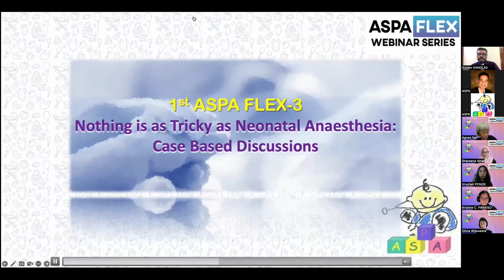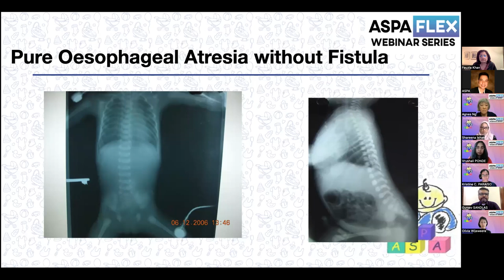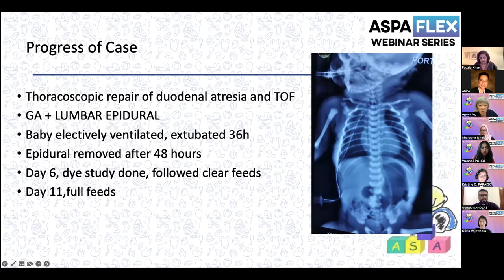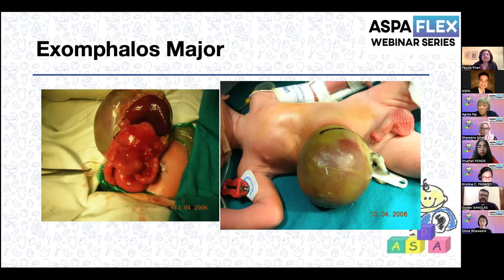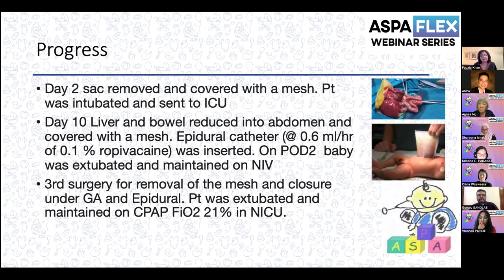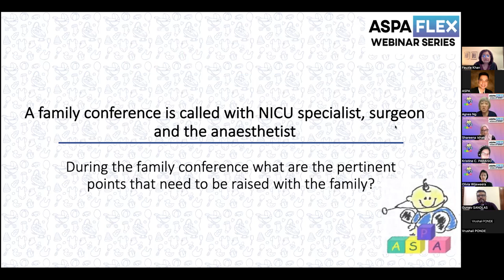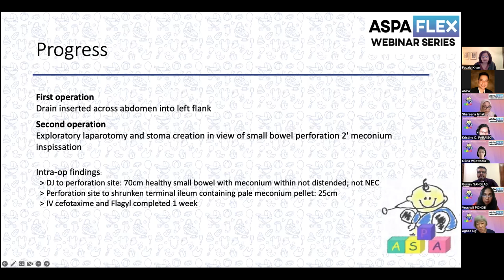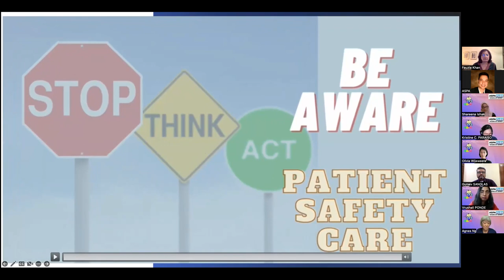1st ASPA FLEX3 Nothing is as Tricky as Neonatal Anaesthesia:Case-Based Discussions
ASPA-FLEX (Focused, Learning, Education, and Experiences) WEBINAR SERIES Season 3 - FREE FOR ALL
Organised by the Asian Society of Paediatric Anaesthesiologists e-Education Committee